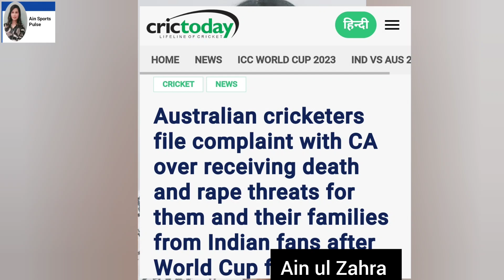IndiaVsAustralia T20Series2023|Some Indian heartbreaking fans on the verge|Selfish Former Cricketers